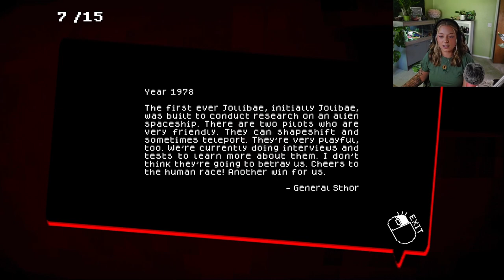Jollibee wants to EAT me! Jollibae Gameplay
Have you ever gone to an eating competition and no one else showed up? And there are two alien mascots waiting for you to eat 16 burgers? Oh, and they also want to eat you? No? Just me? Well then enjoy my experience while I play the short horror game Jollibae.

This game can be found on itch.io by the creator L3x, titled "Jollibae"